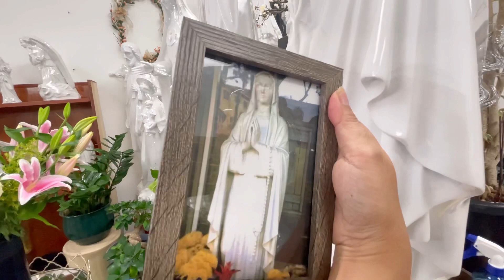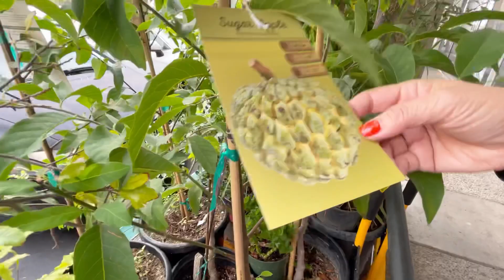3 tượng Phật Bà Quan Thế Âm rất đẹp , chị Khanh được Ma Sơ tặng .